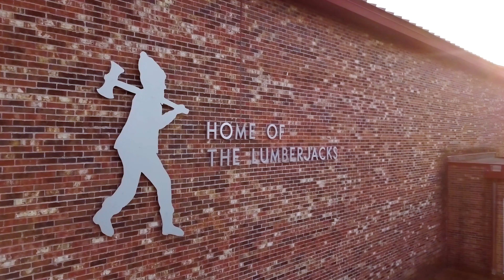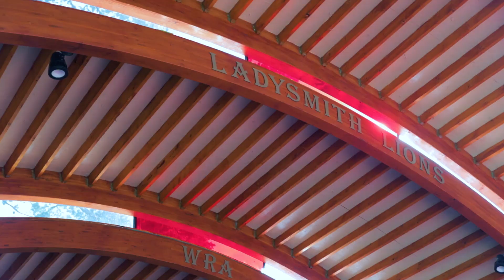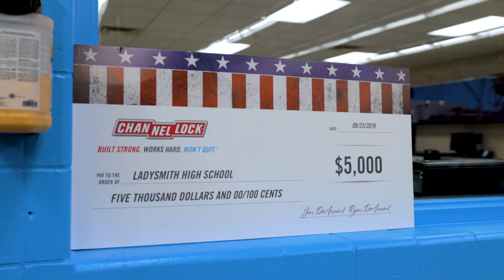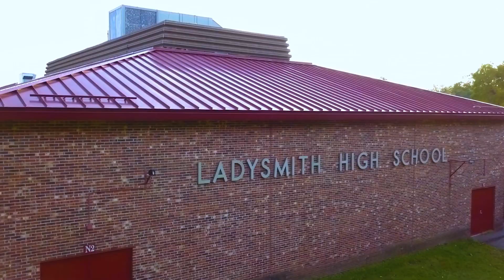CHANNELLOCK® Trade School Trade-Up 2019 Winner - Ladysmith High School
Ladysmith High School's welding program in Ladysmith, WI won the 2019 CHANNELLOCK® Trade School Trade-Up competition. See the workroom transformation and all the new gear and tools the students received!